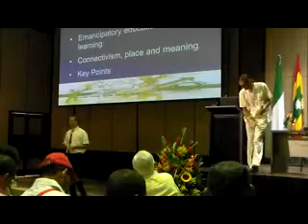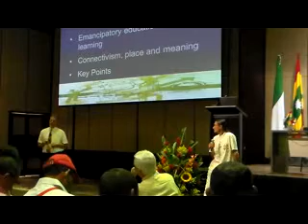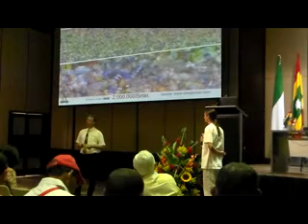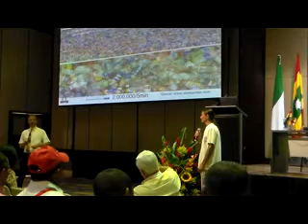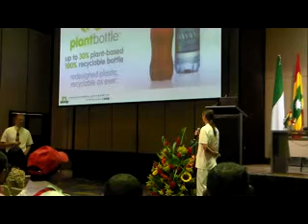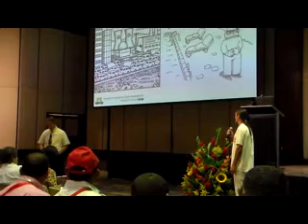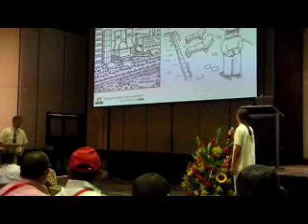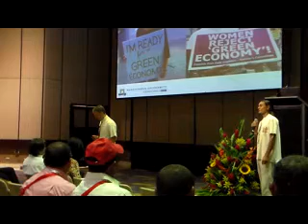Arjen Wals. Cartagena 2013 Capitulo 1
Conferencia Magistral por Arjen Wals 4° Congreso Internacional de Creatividad y Pedagogía del 13 al 16 de Septiembre 2013